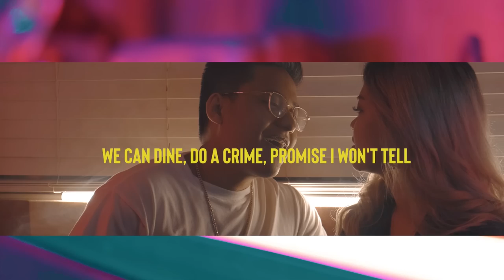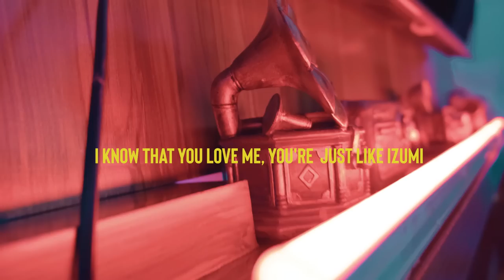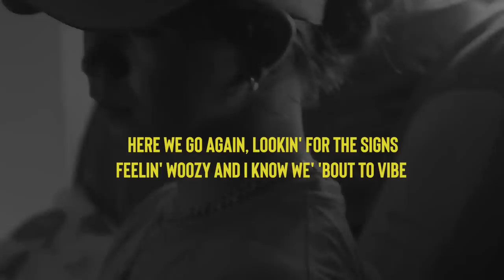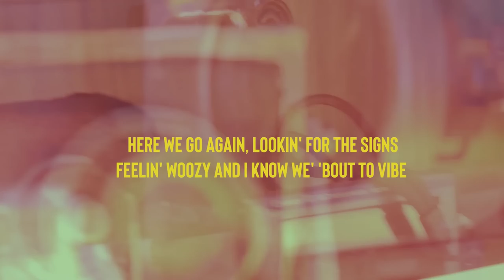Matthaios - Vibe Check (Official Lyric Video) ft. Lonezo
Watch the official lyric video for "Vibe Check" by Matthaios and Lonezo.

Beat Producer: Matthaios
Guitarist: Kevin Canaynay

📹 by Koozy Visuals

[Intro]
Matthaios be wonderin'

[Hook: Matthaios]
Vibe check! How' you doing? Are you fine? (are you fine?)
Heart check! Is it pumpin' just like mine? (just like mine, yeah)
Here we go again, lookin' for the signs
Feelin' woozy and I know we' 'bout to vibe ('bout to vibe)

[Verse 1: Matthaios]
Baby, are you doin' fine? Tell me if you're not doing well (yeah)
Don't you cry even though you are tired as hell (ooh)
Get the wine, let's unwind, you're under my spell (yeah, yeah)
We can dine, do a crime, promise I won't tell (jump from)
Place to another place call me Namikaze
Playing with time and space, yeah I feel like Sasuke
Use my Izanami, you can call me your Itachi
I know that you love me, you're  just like Izumi
Halika dito (halika dito)
Slow down the tempo (slow down the tempo)
Let's chill together and (huh) let me control the flow (yes, sir)

[Verse 2: Lonezo]
Feels so crazy when you love a soul (woah)
It takes your mind and your body, then it eats you whole (woah)
Check it, am I crazy, am I here before? (here before)
I got my mind on your body, oh shit here we go (what, what)
We were bumpin' and grindin', losin' our minds, livin' divine, right (right)
Hop on the ride, feeling the vibe, living the high life (life)
Feeling high now, like we climbin'
We' on the line, wow, baby, putting time in (time in like)
I love you 3000, fuck it, make it times ten (times ten)
And baby you' my music, Vanya, you' my violin
Now I’m feeling kinda woozy (woozy), please don't be choosy, choosy (choosy, choosy)
Just come and I'ma make you feel like you' in a movie, we' Gucci

[Beat Switch: Matthaios]
Feelin' woozy and I know we' 'bout to vibe

[Hook: Matthaios]
Vibe check! How' you doing? Are you fine?
Heart check! Is it pumpin' just like mine?

[Verse 3: Matthaios & Lonezo]
There's no illusion, what you're feelin' is real
It's the solution, we should just seal the deal
Yeah, feelin' woozy (woozy), start the jacuzzi ('cuzzi)
Yeah, you' so koozy (koozy), definin' beauty (yeah, yeah)
We don't have to hide this anymore (no)
Yeah, we' skippin' levels, we connect to the core (wooh)
Now I can say that you're always free
'Cause you always call me up saying "vibe with me"

You' bad and boujee (boujee)
No Doja, but you' juicy, juicy (juicy)
You' lookin' fly when we ride and you' rocking Louis (Louis)
We' mad improving, I love it how you’re looking to me (wow)
Just stick around to my side and we're going through this life
It's a sign, you know I can see (ooh)
In my mind, you reside, no vacancy (woop, woop)
So give it up, give it up now
Hit me up and I'll show you how